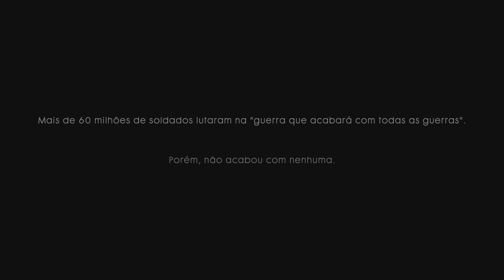(PS5) Battlefield 1 | Gameplay [4K 60FPS]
Uma pequena gameplay sem comentários do jogo rodando no PS5 (CFI-1214A)